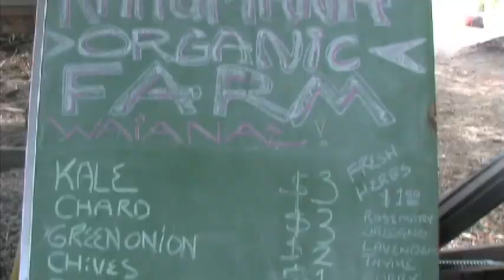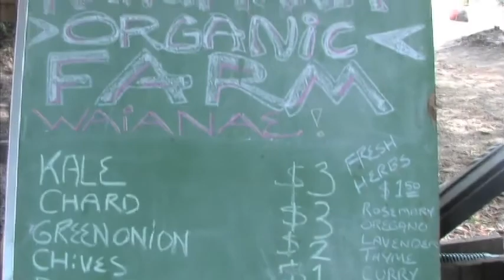KAHUMANA EDIT SHORT